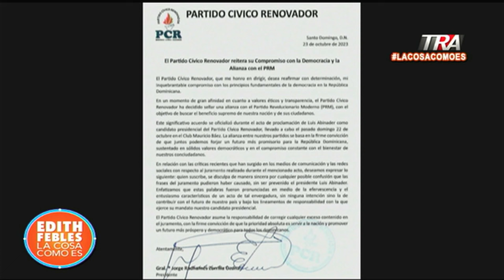La caricatura que representa la realidad de los partidos políticos en la actualidad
Canal Oficial Periodista Edith Febles